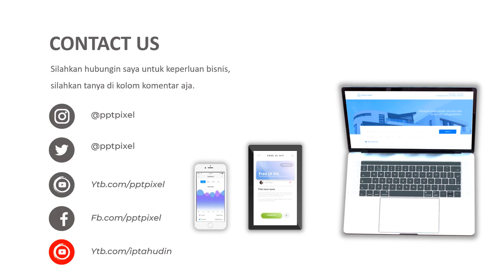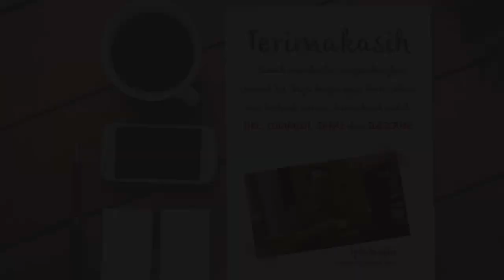IKLAN PRINTER, PERCETAKAN, PERBANYAK, FOTOCOPY, PRIN SKRIPSI, KERTAS HPS, PRINTER CANON, HP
Jasa Iklan printer, percetakan, perbanyak, fotocopy, prin skripsi, kertas hps, printer canon, hp Video Iklan atau

Daftar Isi
00:00 - Jasa edit Video
00:10 - Contoh Iklan Produk
00:18 - Contoh Video Promosi
00:25 - Contoh Konten Pemasaran

By : Iptahudin
m.me/iptah